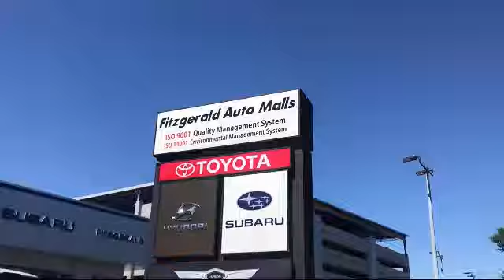2018 Honda Civic 4 Door Sedan EX-T Gaithersburg Germantown Clarksburg Rockville Urbana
2018 Honda Civic 4 Door Sedan EX-T Stock Number: DA18794 Vin:JHMFC1F38JX018794.